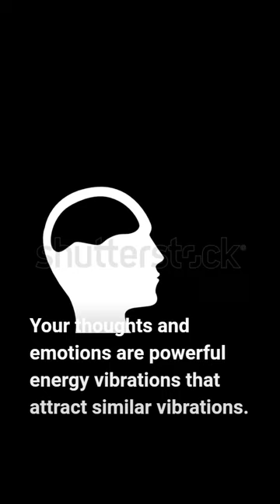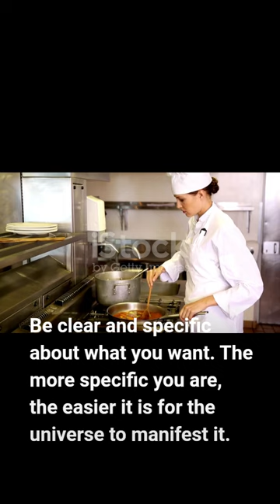Manifest Your Dreams: The Power of the Law of Attraction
Have you ever wanted to create the life of your dreams? The law of attraction can help you manifest your desires by aligning your thoughts and energy with what you want. In this video, we'll explore the basics of the law of attraction and provide tips on how to use it to achieve success.

The law of attraction is a powerful force that can transform your life if you know how to use it. In this video, we'll dive deep into the principles of the law of attraction and provide practical tips on how to apply it to your everyday life.
In the first comment I leave you a PDF with more information if you wish